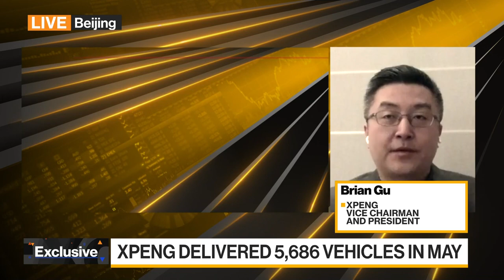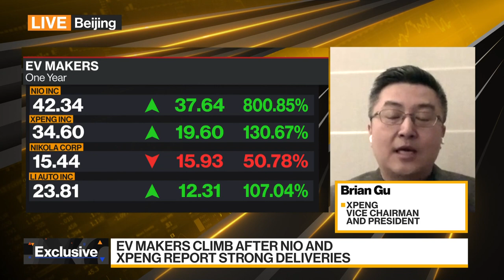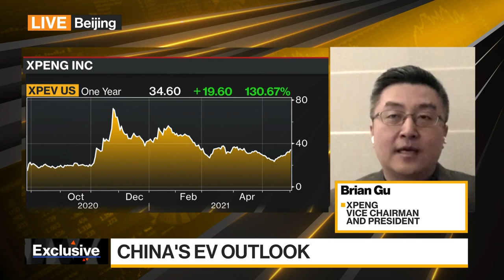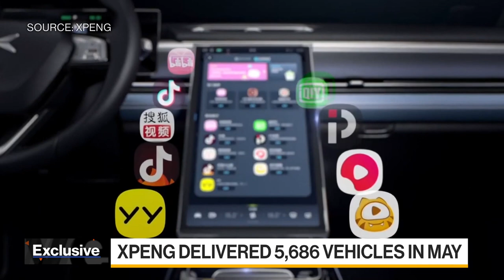XPeng: Chinese Demand for Electric-Vehicles 'Very Strong'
Jun.01 -- Brian Gu, president and vice chairman of XPeng Inc., discusses the prospects for the Chinese electric-vehicle maker and the global shortage of semiconductors. XPeng delivered 5,686 vehicles in May, a 483% increase from the prior year. Gu speaks on the sidelines at the JPMorgan Global China Summit with Stephen Engle on "Bloomberg Daybreak: Asia."